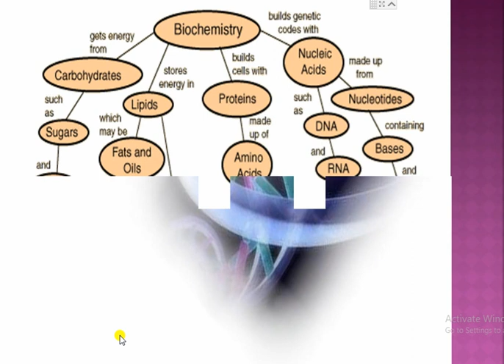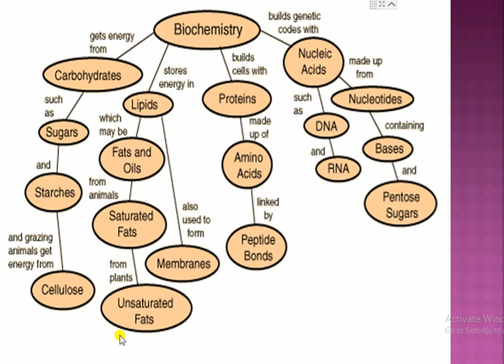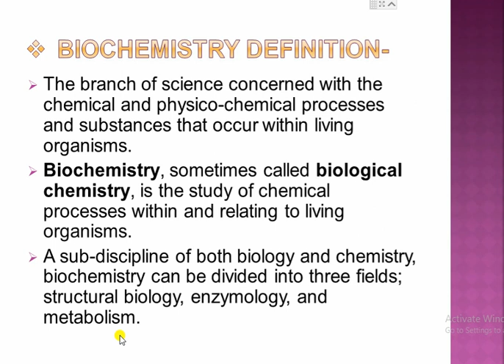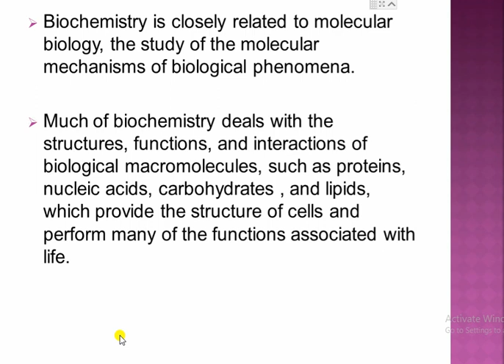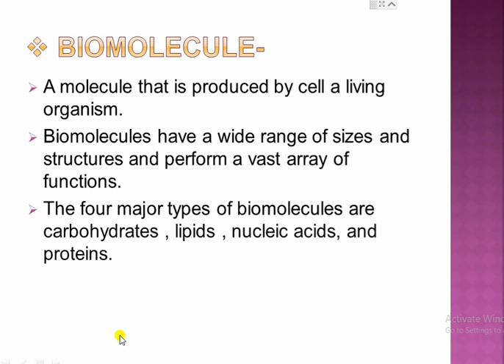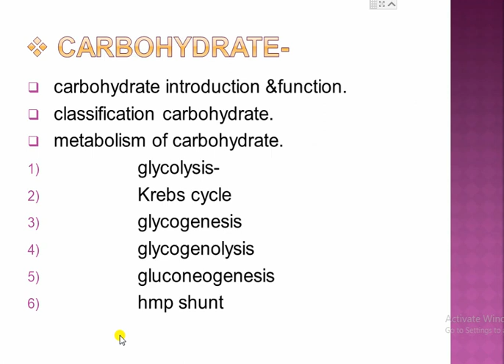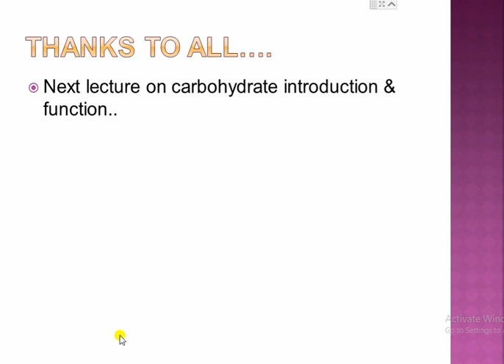01 biochemistry 1st lect Dmlt Second year